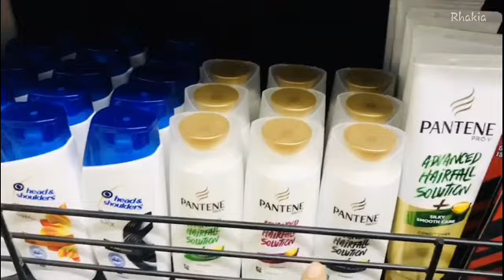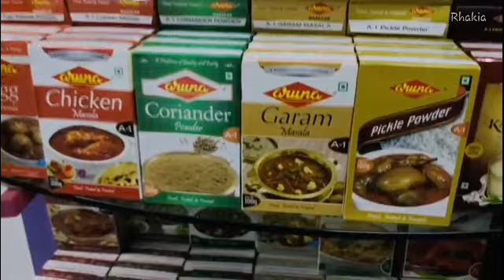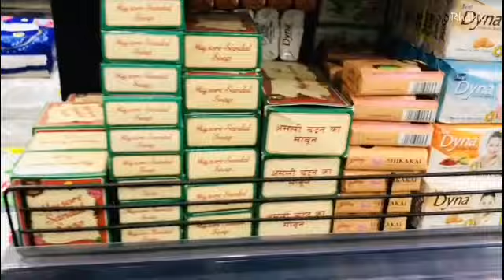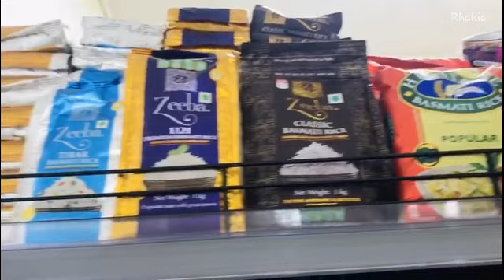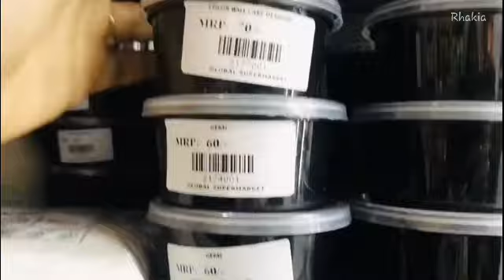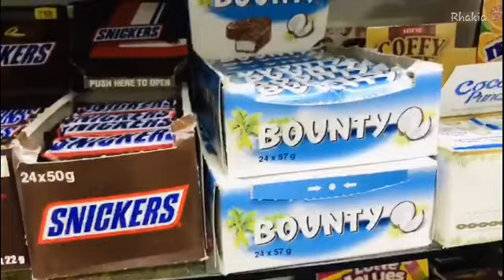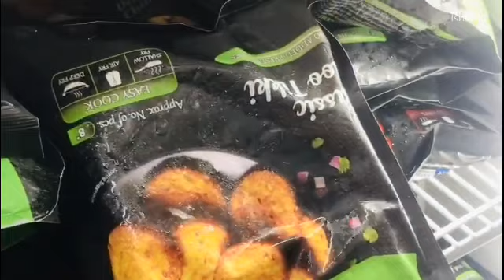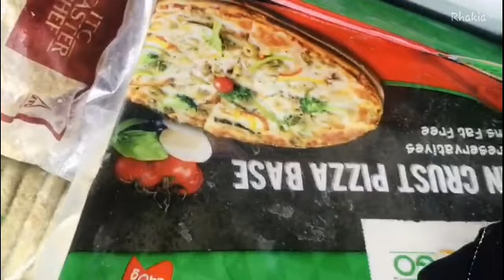GLOBAL SUPERMARKET UPPINANGADY | Glorious opening of GSM | Shopping after Lockdown be like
Newly Opened Supermarket in Uppinangady.
Global Supermarket (GSM)
Kharkhane complex
Old bus stand
Uppinangady - 574241

Special fresh frozen food Available
FREE home delivery Services Available
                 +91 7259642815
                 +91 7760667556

Groceries, cake items, dairy products, household needs and many more !
Do visit Global Supermarket !

ಅತೀ ಕಡಿಮೆ ಬೆಲೆಯಲ್ಲಿ ಉತ್ಕ್ರ್ ಷ್ಟ ದರ್ಜೆಯ ದಿನಬಳಕೆ ವಸ್ತುಗಳು ಲಭ್ಯವಿದೆ !

You are welcomed!!

Contact the given Number for more details
Thankyou!

Thanks again!